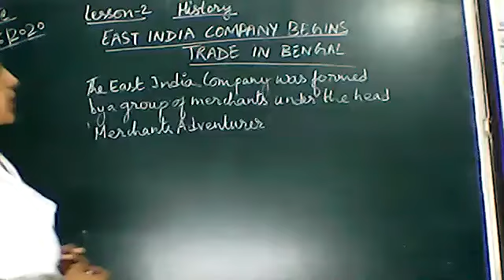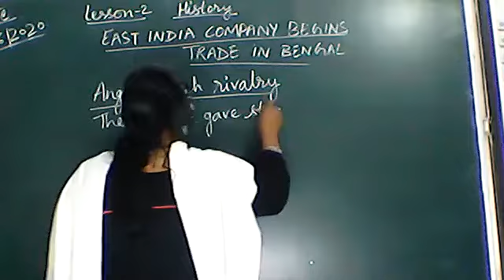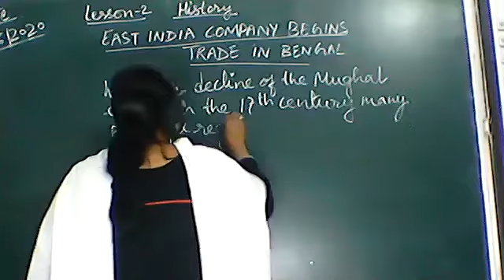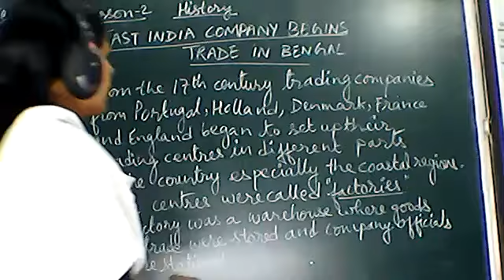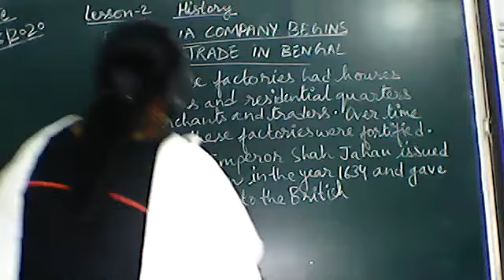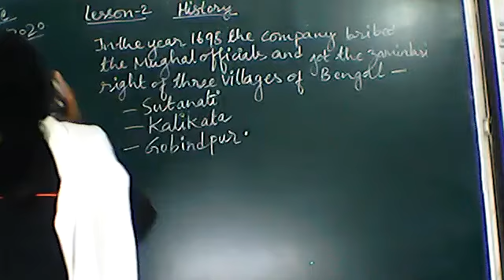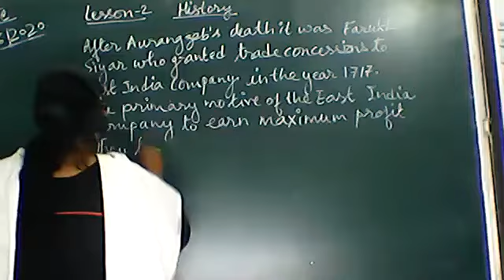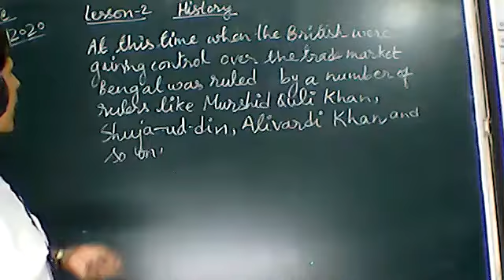SST CLASS 8, 22 JUNE